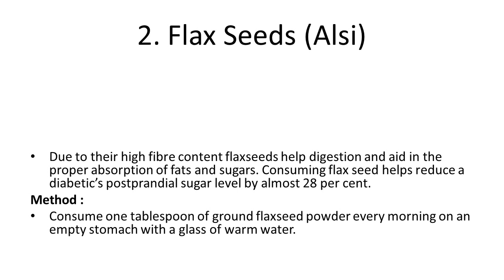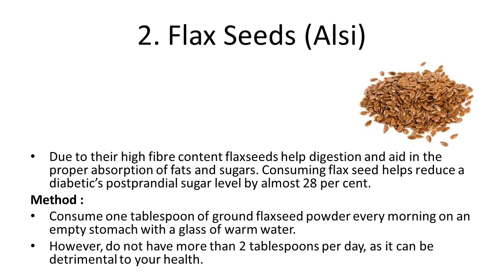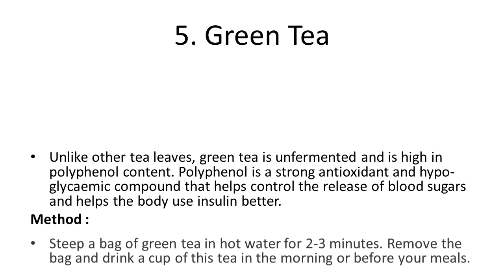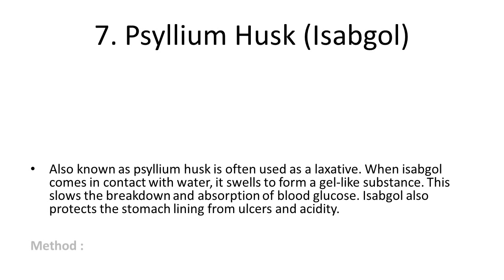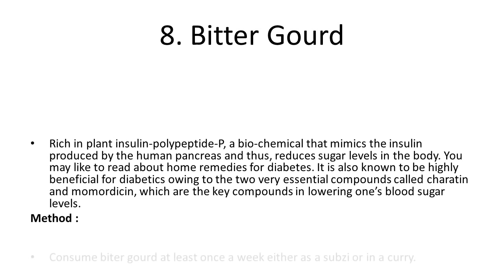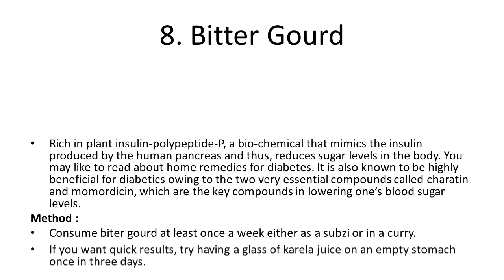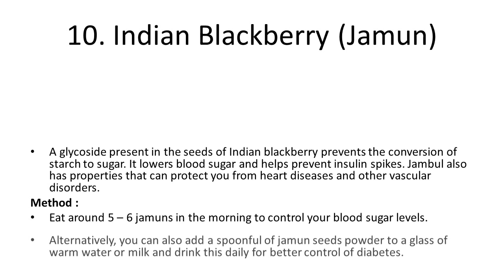10 Home Remedies for Diabetes That Really Work | Home Remedies to Manage Diabetes at Home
10 Home Remedies for Diabetes That Really Work | Home Remedies to Manage Diabetes at Home